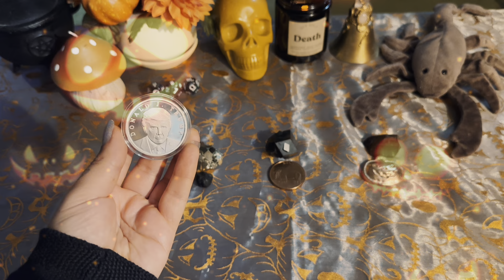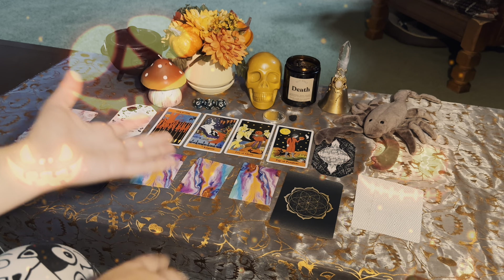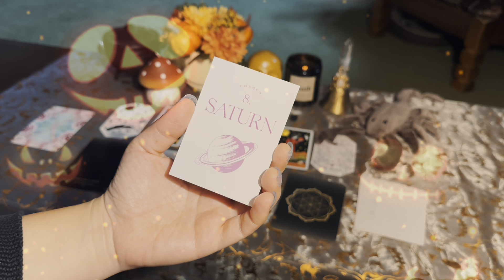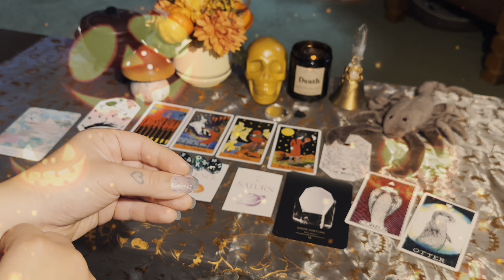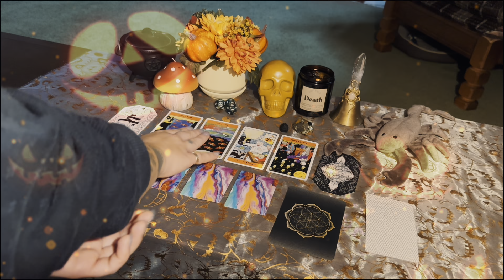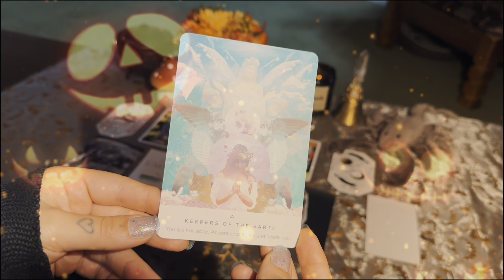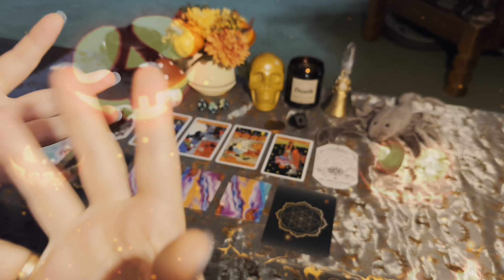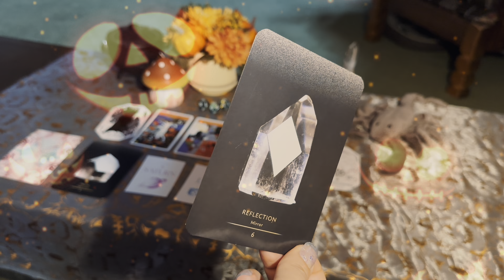🕷️🕸️ FACING YOUR FEARS 🕸️🕷️ Pick A Crystal Reading | Sunny From Pluto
🦋 Stream the 'Songs From Pluto' EP by Scorpling Alliance ( Meg & Sunny's original music):

♏️ TIME STAMPS: ♏️
🦂 Intro: 0:00
👻 Pick Your Crystal: 9:32
🧟‍♂️ Silver Coin & Moldavite (Group 1): 11:08
🧛🏼‍♂️ Pyrite & Saffordite (Group 2): 46:46
🧙🏼‍♂️ Copper Coin & Garnet (Group 3): 01:14:25
☠️ Silver Jack O' Lantern & Tourmaline (Group 4): 01:38:00